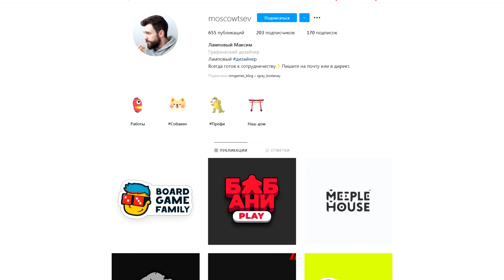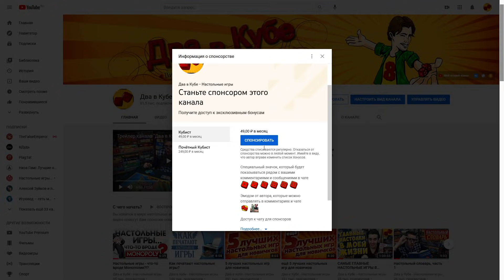ДВАВКУБЕ9 - Анонсы, новости, подарки к новому году жизни Два в Кубе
ДЕВЯТЬ... ЛЕТ!!! Как же быстро пролетело время! Казалось, совсем недавно я снимал пилотный выпуск Два в Кубе, а он уже такой большой! Ко Дню Рождения блога я подготовил очень много крутых новостей и анонсов, а так же конкурс с раритетным и ценным призом! Смотрим видео и празднуем вместе! :-)